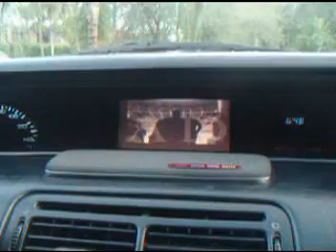4th Gen Prelude Dash - Daytime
1994 Prelude modified cockpit daytime shot